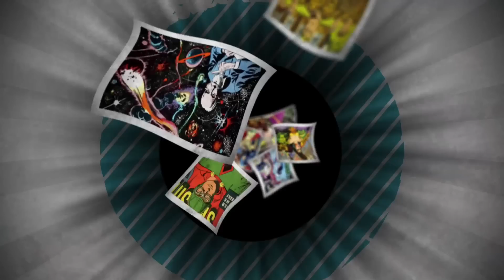Kapow! Insurgent # 1 Review.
If you've read a comic or watch a Hollywood blockbuster in the past 30 years the premise for DC's new title, Insurgent, might sound familiar.  But does that mean it's not worth reading?  Sonya and Al discuss.